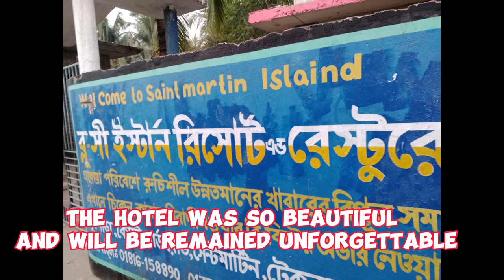Full Vlog Of St Gregory's college Study tour in 2024 full new video exclusive.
নেটওয়ার্কের বাইরে বন্ধুদের সাথে SGHSC Gregory tour st martin chera deep